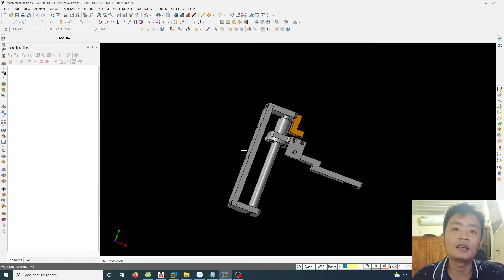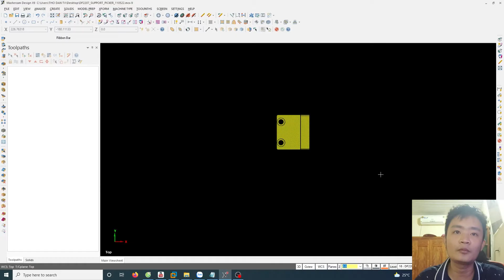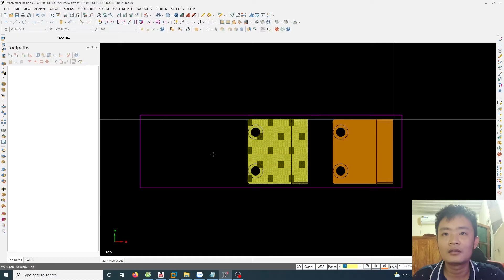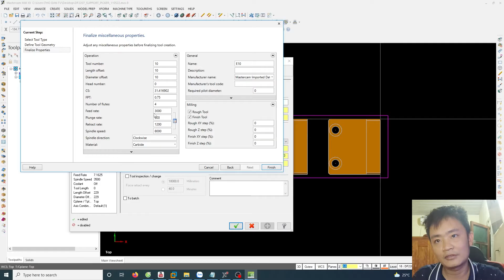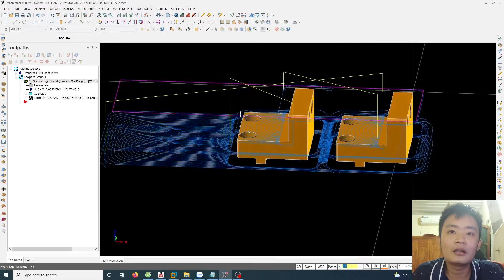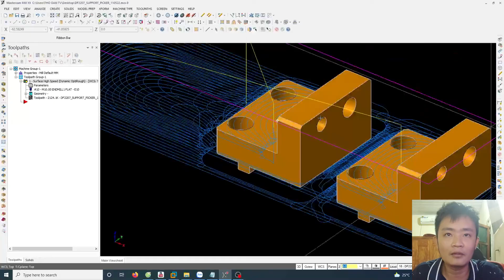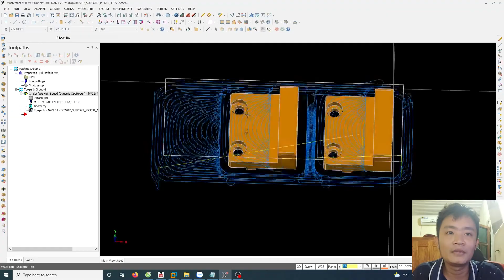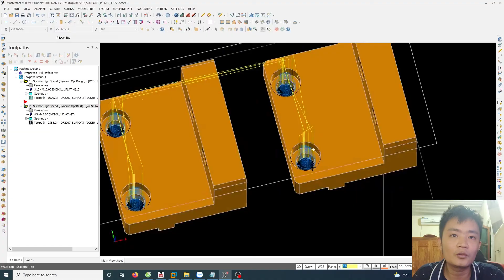SURFACE HIGH SPEED lệnh phá thô 3D cao cấp ăn bằng me trong mastercam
Giới thiệu phần mềm Mastercam x9  và các thông số cài đặt ban đầu
hãy chia sẻ video rộng rãi để mọi người cùng xem nhé